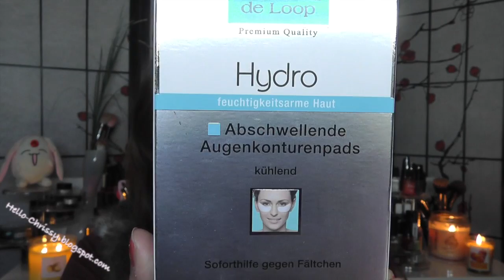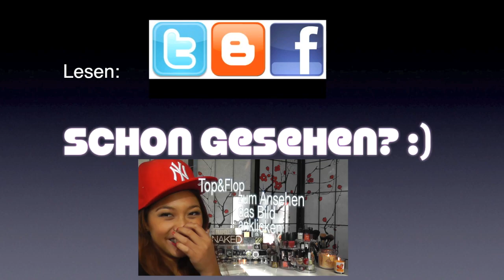Top oder Flop: Günstige Hautpflege (Rival de Loop)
☺ Um mit mir auf Facebook befreundet zu sein klick auf „Gefällt mir"

Lidschatten: Mac cranberry
Lippenstift: Astor nude kiss
Rouge: MNY 501
Oberteil: Vero Moda
Fakefell Weste: Pimkie
Nagellack: Essie in stitches
Ohrringe: H&M

☀Deine Chrissy☀